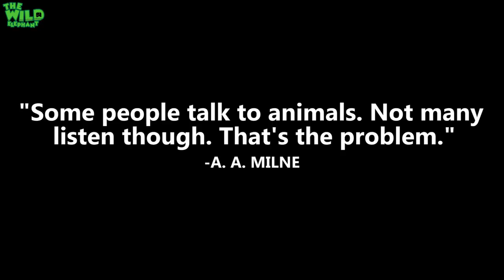A humble elephant gets a free pass to a national park. (Rescue and Relocate)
Video- A humble elephant gets a free pass to a national park. (Rescue and Relocate)

The Island Paradise, Sri Lanka faced many conflicts over the past and has redeemed it to become a peaceful nation. Currently, one problem remains. The human-elephant conflict that has been going on for several decades with the loss of habitat is the main reason for these giants invasion towards human villages.

This humble giant needs to be taken to a safer place with no human hindrances. Wildlife officers and vets are here to address the issue to take this elephant away towards conservation sites across the island.